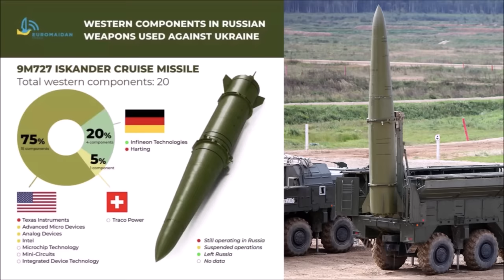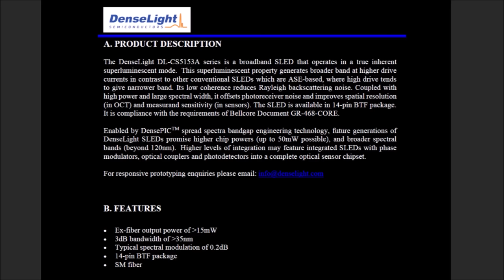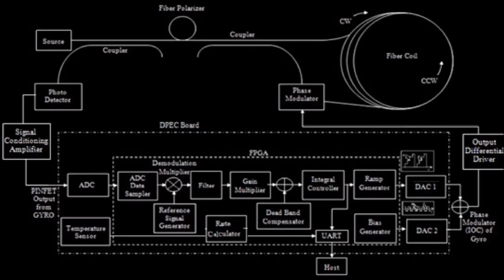LDM #356: Teardown of two Russian missile sensors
This video shows the teardown of two Russian sensors. The first sensor is not a part of an Iskander missile but of a X-101 missile.

00:00 - Intro
00:25 - Optical sensor from X-101 missile
02:30 - 3-axis Fiber Optic Gyroscope (probably from Tornado MLRS)

Links